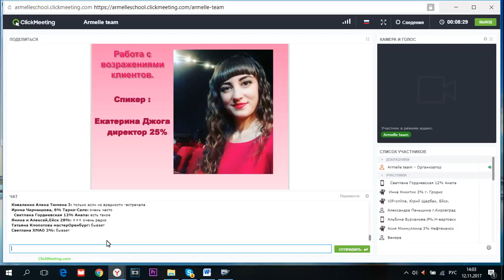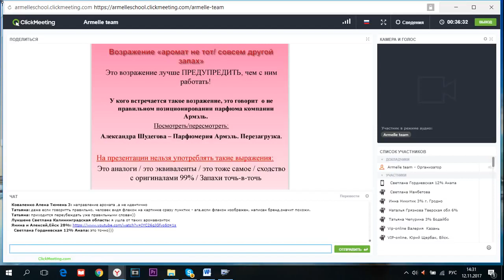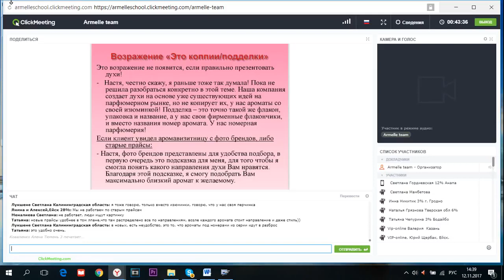Работа с возражениями клиентов. Аля Мухортова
👆👆👆КАК ЖЕ ЛЕГАЛЬНО ЗАРАБАТЫВАТЬ В ИНТЕРНЕТ В 21 ВЕКЕ???💲💲💲КАК ПРЕУСПЕТЬ В БИЗНЕСЕ МАМОЧКАМ В ДЕКРЕТЕ И ОБЫЧНЫМ ЛЮДЯМ,РАБОТАЮЩИМ НА НАЧАЛЬНИКА???
💎💎💎⮇ 🔽🔽🔽 ⮟⮛ОТВЕТ ЗДЕСЬ⮛⮟ 🔽🔽🔽 ⮇💎💎💎
Интересен заработок и перспектива или продукция Армель???🌟🌟🌟 Есть вопросы ???